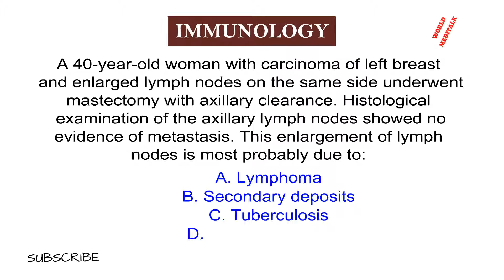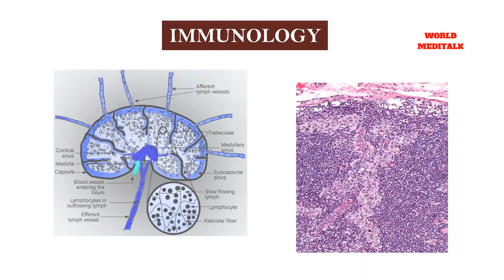IMMUNOLOGY PRACTICE QUIZ-01 (MRCS PART A)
Welcome to WORLD MEDITALK. A place for audio and visual learners. A place to get in depth knowledge of medical science along with question based learning. It is a common platform for all medicine students who require MBBS tuition, USMLE coaching, MCCEE examination, MRCS related study etc. Here we paid our best effort to help the medical students learn more easily. You can comfortably hear the videos repeatedly and memorize them by heart. How to learn by doing question and memorizing key facts easily- are our primary purpose. Many students can not afford to pay for expensive classes and Q banks. It’s our honor to help those brilliants to grow. Any similarity with real life patient or any book is simply coincidence.
We will welcome any effort, suggestion and feedback, form brilliants like you who are dedicated to help young medical students.

ALL THE QUESTION HERE ARE BASED ON PREVIOUS YEAR QUESTION THEME OR INFORMATION GIVEN IN PREPARATORY BOOKS ,.ANY SIMILARITY WITH ANY BOOK OR REAL LIFE PATIENT ARE SIMPLY CO INCIDENCE.THESE QUESTIONS ARE NOT OFFERED BY ANY PAID MRCS QBANK OR ANY ROYAL COLLEGE EXAMINER.THESE ARE SELF MADE FOR DOING QUIZ PRACTICE AND RETAIN INFORMATION ONLY